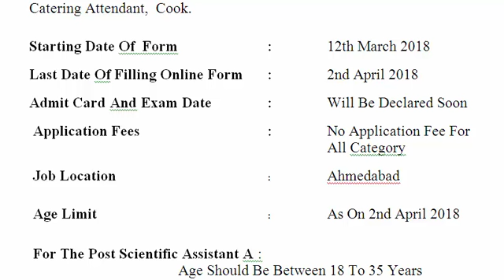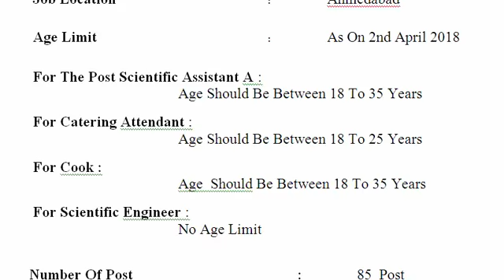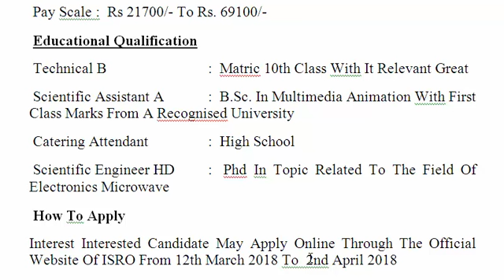ISRO Recruitment 2018 Indian Space Research Organisation